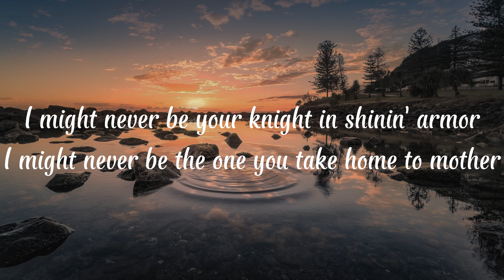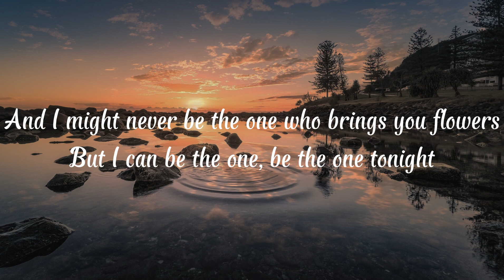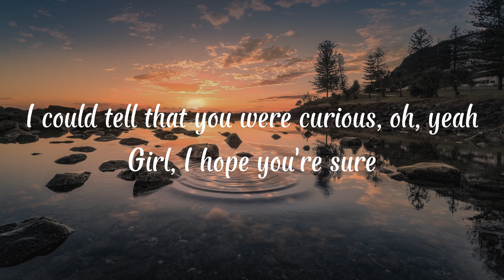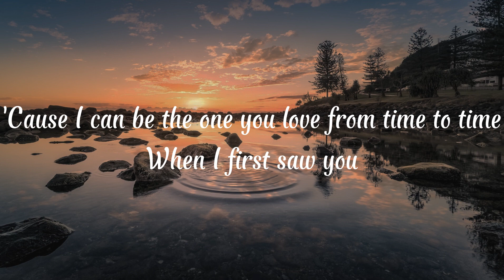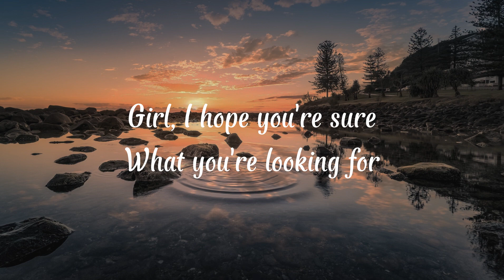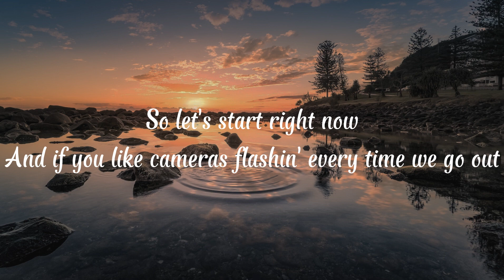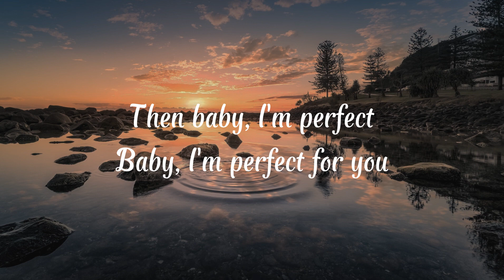One Direction - Perfect(Lyrics)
I might never be your knight in shinin' armor
I might never be the one you take home to mother
And I might never be the one who brings you flowers
But I can be the one, be the one tonight
I could tell that you were curious, oh, yeah
Girl, I hope you're sure
What you're looking for
'Cause I'm not good at making promises
But if you like causing trouble up in hotel rooms
And if you like having secret little rendezvous
If you like to do the things you know that we shouldn't do
Then baby, I'm perfect
Baby, I'm perfect for you
And if you like midnight driving with the windows down
And if you like going places we can't even pronounce
If you like to do whatever you've been dreaming about
Then baby, you're perfect
Baby, you're perfect
So let's start right now
I might never be the hands you put your heart in
Or the arms that hold you any time you want them
But that don't mean that we can't live here in the moment
'Cause I can be the one you love from time to time
Baby, you're perfect
And if you like cameras flashin' every time we go out
Oh, yeah
And if you're looking for someone to write your breakup songs about
Baby, I'm perfect
Baby, we're perfect
If you like causing trouble up in hotel rooms